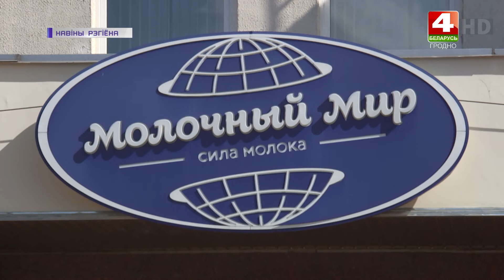Наталья Качанова встретилась с депутатами области. 10.09.2020